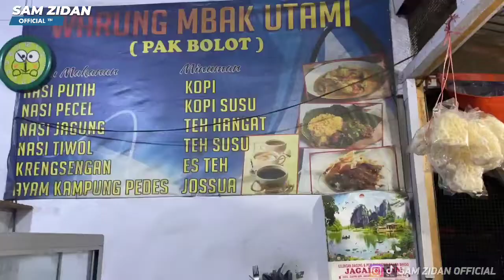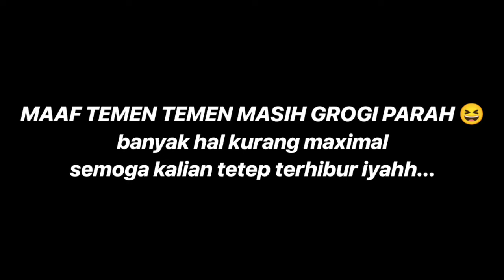makan diwarung ini murah banget cocok buat para sopir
WARUNG MURAH UNTUK SUPIR

➡️UNTUK KALIAN YG INGIN MENGERTI ISI VIDIO SILAHALAN AKTIFKAN SUBTITLE YG ADA DI TITIK 3 POJOK KANAN ATAS DAN PILIH BAHASA YG KALAIAN MAU

KONTEN SAYA BERISI Mulai dari:vlog,asmr,dan petualangan

jadi bagi kalian yg ingin mengikuti social saya cek link di bawah ini iyah

jika kalian mendukung channel youtube ini silahkan subscibe like koment and share agar kalain tidak ketinggalan vidio terbaru dari channel ini

semoga hari mu selalu bahagia amin